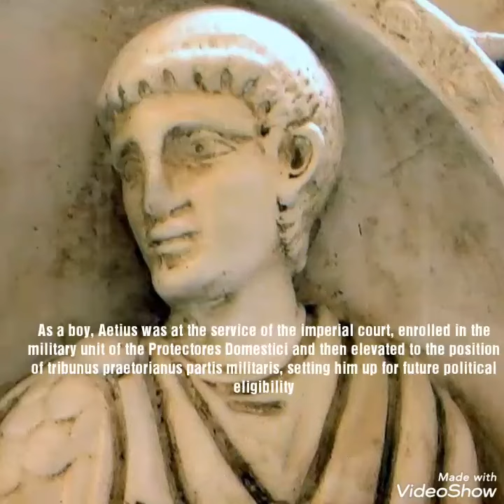FLAVIUS AETIUS - THE GENERAL WHO STOPPED THE HUNS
I did my best to make this video. Please give me your opinion in the comments and don't forget to to share !!